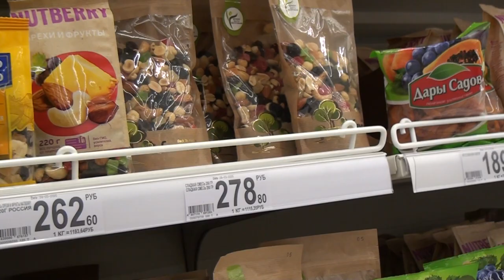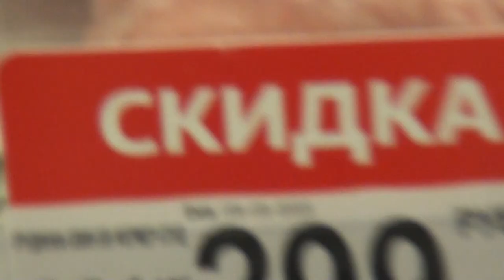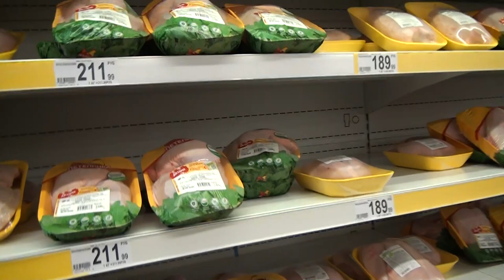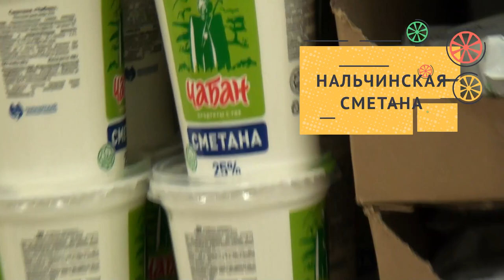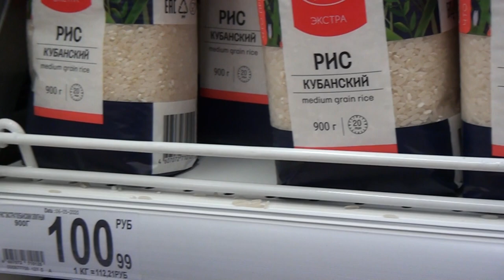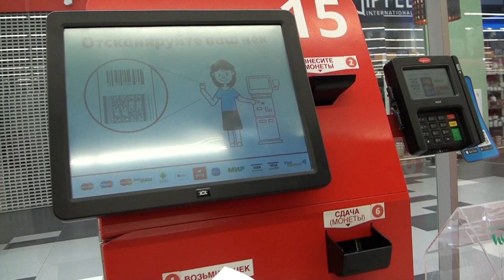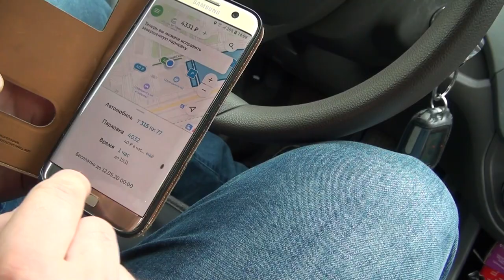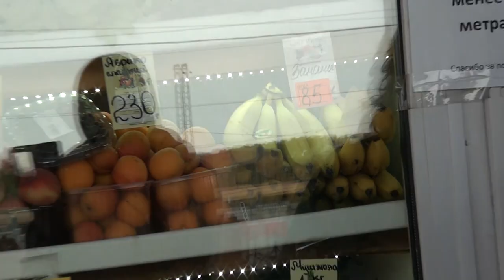Выпуск №1 ЦЕНЫ НА ПРОДУКТЫ В МОСКВЕ АШАН ИЛИ РЫНОК ГДЕ ПОКУПАТЬ? Качество Full HD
Друзья всем привет, записали небольшой обзор по ценам в Москве где лучше покупать продукты в Москве в Ашане или на рынке. Качество записи Качество Full HD.
На рынке выгодней покупать овощи, фрукты, крупы, рыбу и т.д,
а более бытовое - например как: туалетная бумага, моющие, вода питьевая, консервы это в ашане.
Записывали видео 10 мая 2020 года